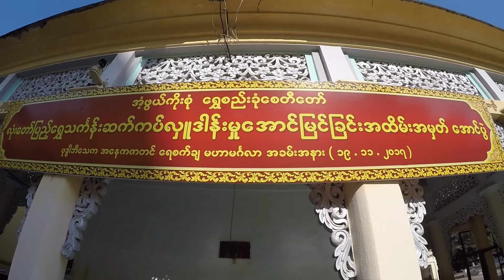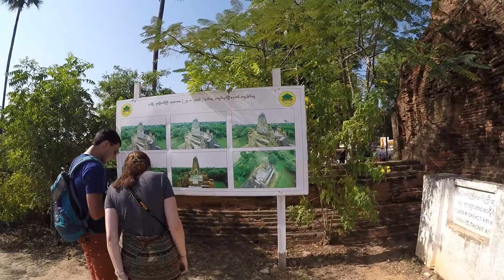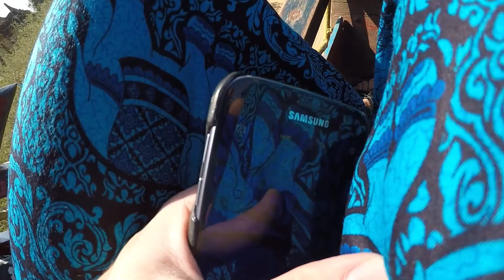#7-2 Баган и его храмы (Shwezigon, Bulethi и Sulamani temple) - часть 1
Декабрь 21, 2017 (четверг)